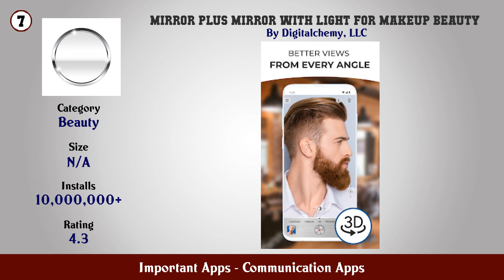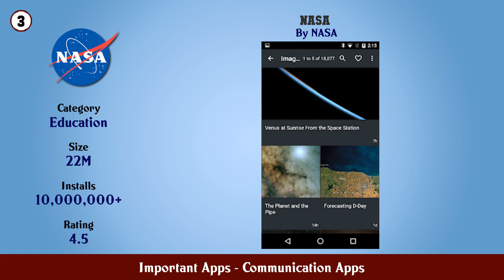Top 10 Important Apps Android Apps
In this video we have listed Top Important Apps Android Apps. This video is for information and reference purpose only.